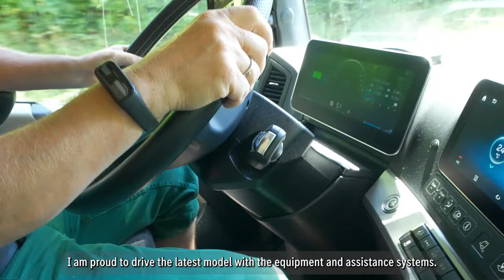A great team: Holger, Attila and the Actros | Mercedes-Benz Trucks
When Holger and Attila reach the customer with their Actros and unload the freight, their job is usually not done. The scope of services provided by the Fritz Fels GmbH also includes the installation and assembly of the machines supplied. This is only possible because they bring their own forklift trucks with them on delivery. Holger took us on a delivery and told us about his job. Have a look! You can find this and more stories on RoadStars